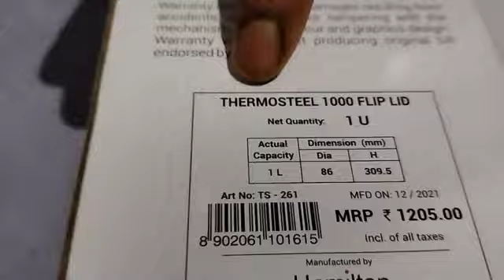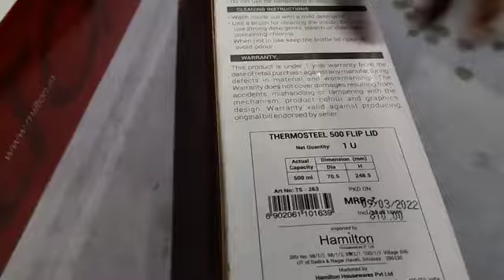Milton Thermosteel Flip Lid Flask, 750 milliliters, Silve bottle